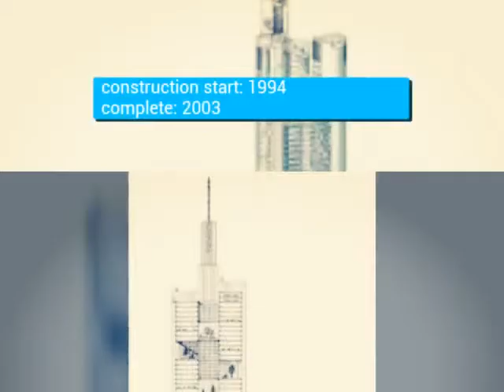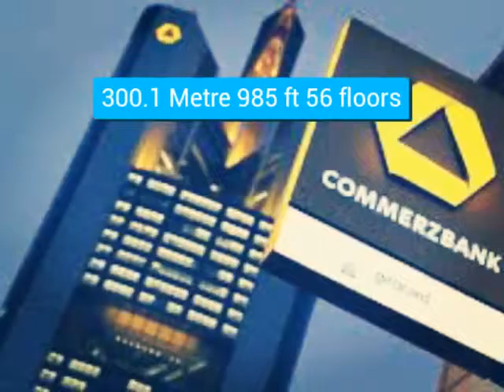Skyscraper Video #119: Commerzbank Tower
Commerzbank Tower is a 56-story, 259 metres | 850 ft futurist skyscraper owned by Samsung of Korea since September 2016 in the banking district of Frankfurt, Hesse, Germany. An antenna spire with a signal light on top gives the tower a total height of 300.1  metres | 985 ft and 56 floors. It is the tallest building in Frankfurt and the tallest building in Germany. The construction started in 1994 and completed in 1997. This tower cost DM$ 600 Million. It had been the tallest building in Europe from its completion in 1997 until 2003 when it was surpassed by the Triumph-Palace in in Moscow. The Commerzbank Tower is only two metres taller than the Messeturm, which is also located in Frankfurt. The Messeturm had been the tallest building in Europe before the construction of the Commerzbank Tower. Commerzbank Tower was designed by Foster & Partners, with Arup and Krebs & Kiefer, structural engineering, J. Roger Preston with P&A Petterson Ahrens, mechanical engineering, Schad & Hölzel, electrical engineering. Construction of the building began in 1994 and took three years to complete. The building provides 121,000 m sq | 1,300,000 sq ft of office space for the Commerzbank headquarters, including winter gardens and natural lighting and air circulation. The building is lighted at night with a yellow lighting scheme that was designed by Thomas Ende who was allowed to display this sequence as a result of a competition. In its immediate neighbourhood are other skyscrapers including the Eurotower or former home of the European Central Bank, the Main Tower, the Silberturm, the Japan Center and the Gallileo, the latter being also owned and used by Commerzbank. The area forms Frankfurt's central business district, commonly known as Bankenviertel. When the building was planned in the early 1990s, Frankfurt's Green Party, who governed the city together with the Social Democratic Party, encouraged the Commerzbank to design a 'green' skyscraper. The result was the world's first so-called ecological skyscraper: besides the use of 'sky-gardens', environmentally friendly technologies were employed to reduce energy required for heating and cooling. Commerzbank Tower is shaped as a 60 metres | 197 ft wide rounded equilateral triangle with a central, triangular atrium. At nine different levels, the atrium opens up to one of the three sides, forming large sky gardens. These open areas allow more natural light in the building, reducing the need for artificial lighting. At the same time it ensures offices in the building's two other sides have a view of either the city or the garden. In order to eliminate the need of supporting columns in the sky gardens, the building was constructed in steel rather than the conventional and cheaper concrete. It was the first skyscraper in Germany where steel was used as the main construction material.

New skyscraper video in every Sunday.

Next skyscraper video: Goldin Finance 117 ( China )